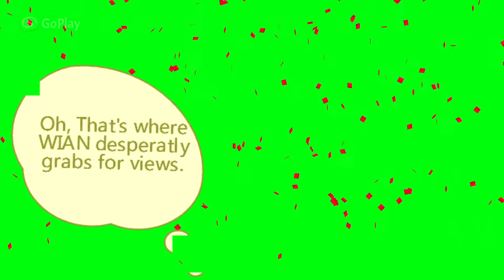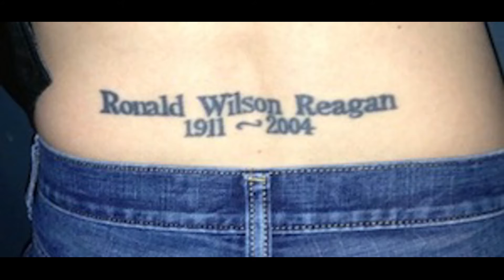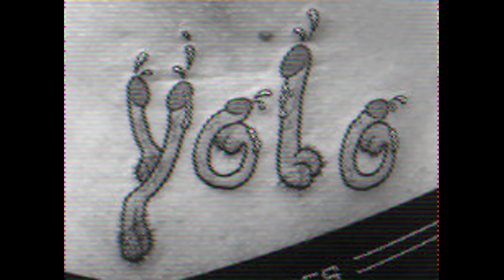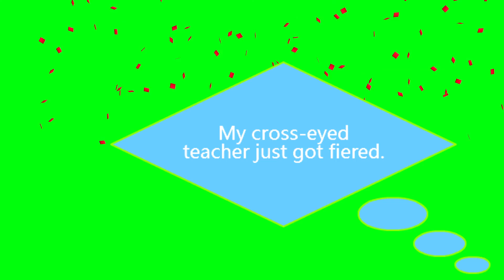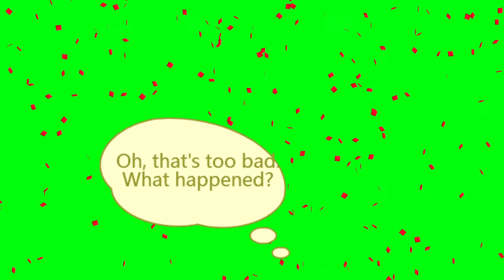WTF Tattoos - Tramp Stamp Edition